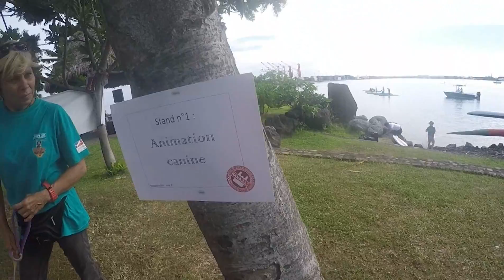Club Canin de Moorea - Tia'i Fenua 2017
Démonstration du Club canin de Moorea pour la protection de l'environnement. Les chiens trient les déchets dans le bac vert et le bac gris :) Trions TOUS les déchets !